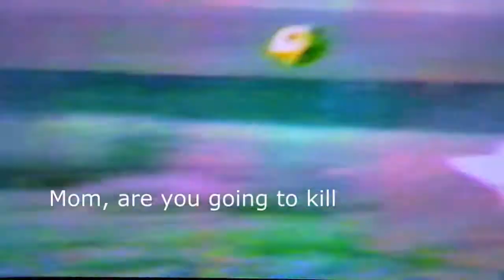Montana Turkey Soccer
Ben Pondrin's shared video file. Age-old Montana tradition of granting the birds one last game before the big meal. All the decent families in Montana do this. Meant to be watched by the whole family just as the mashed potatoes are served.